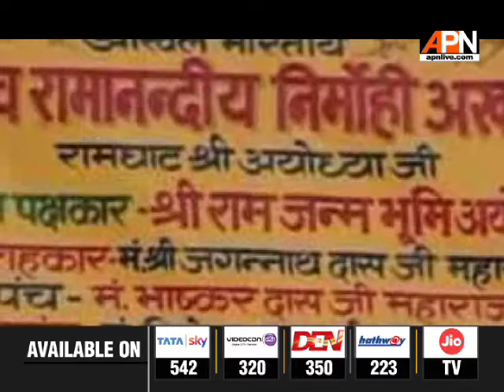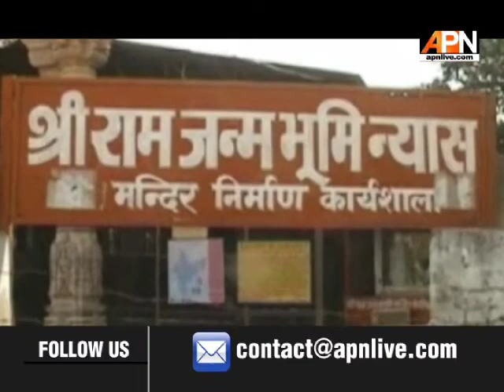अयोध्या मामले में सुनवाई कर रहे दोनों पक्ष के मुख्य वकील और उनकी टीम की जिंदगी ही बदल गई है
2 अगस्त को सुप्रीम कोर्ट ने रोज सुनवाई की तारीख 6 अगस्त मुकर्रर की... इसके बाद से कोर्ट और ऑफिस में केस की तैयारी ही इनकी जिंदगी है... डेढ़ महीने में दोनों पक्षों के वकील तकरीबन 10 लाख रुपए की किताबें खरीद चुके हैं... यह केस धर्म से जुड़ा है तो उस धर्म की दलीलों को समझना, पढ़ना और नोट्स बनाना जरूरी होता है... फिर अगले दिन बहस और बहस का जवाब बनाना होता है...ऐसे में धर्मग्रंथों को पढ़ना जरूरी होता है...अब मुस्लिम वकील हिन्दू धर्मग्रंथ पढ़ रहे हैं...वहीं हिन्दू वकील मुस्लिम धार्मिक किताबें पढ़ रहे हैं.